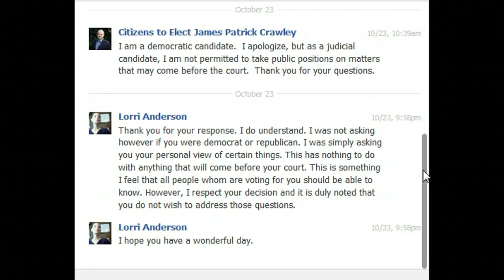James Patrick Crawley 2014 Judicial Candidate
In an effort to find out where Judicial Candidate for 2014 James Patrick Crawley stood on issues that will effect every American I asked the following questions.

1. Do you support NDAA which allows for indefinite detention of American citizens without charges or trial?
2. Do you support UN SATT/ATT Treaty?
3. Are we a Republic or a Democracy?

He refused to answer these simple questions that effect every American citizen!